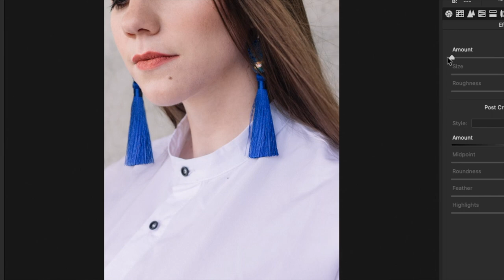#5 FOTOSESIJA | INTERVIJA AR AKTRISI DARYU MELEHOVU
Sveicināti draugi!

Video ir krievu valodā, tomēr ir pieejami subtitri latviešu valodā! :)
Šoreiz fotosesija ar aktrisi Daryu Melehovu. Intervija par viņas studijām Sanktpēterburgā un rotu izgatavošanu.

Video daļas:
1. daļa - Sagatavošanās fotosesijai | Intervija - 00:18
2. daļa - Fotosesija - 9:42
3. daļa - Pēcapstrāde - 10:32

Vēlos piebilst, ka es neuzskatu sevi par profesionālu fotogrāfu, tā ir mana sirdslieta, hobijs!

Ja patīk video, lūdzu nospied like un nokomentē, jo tas ļoti palīdz virzīt video youtube plašumos!

Video izmantotā mūzika:
MAGNUS x Unread - Cool (feat. Alessia Labate)
District 19 - tubebackr
Bora Bora - MBB